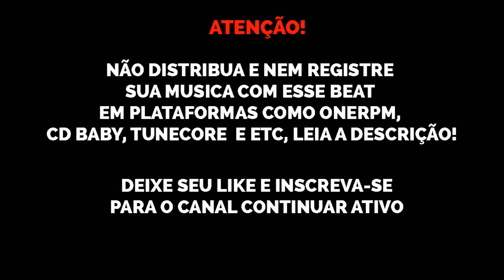[FREE] Mc Igu x NGC Daddy x Dfideliz Type Beat "Atirador" | Prod. Nael Black